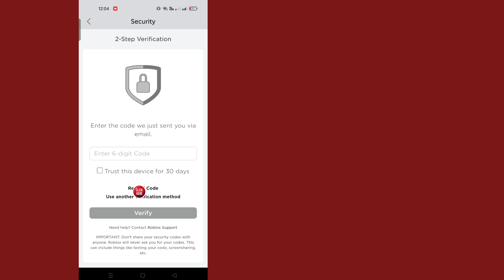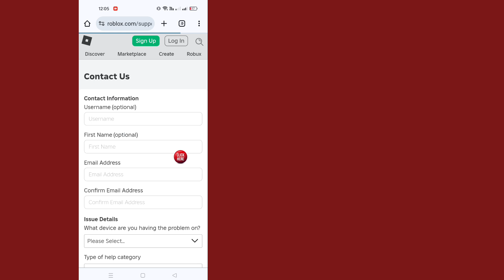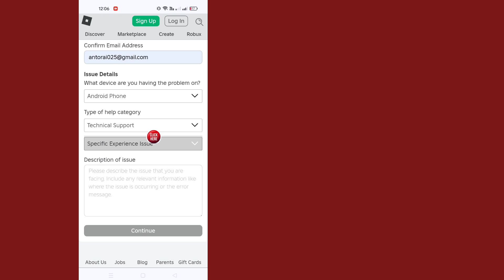Как исправить код двухэтапной проверки Roblox, который не отправляет электронное письмо!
Вы пытаетесь войти в учетную запись Roblox, но не получили электронное письмо с кодом двухэтапной проверки и не можете войти? Вот лучшие решения, позволяющие легко решить проблему отсутствия получения электронной почты с двухэтапным кодом проверки от Roblox.

Если у вас возникнут дополнительные вопросы или помощь, не стесняйтесь обращаться ко мне в Instagram.
Напишите мне сообщение на
и я буду рад помочь!

Ваша поддержка помогает мне создавать больше контента.
Спасибо!

Отказ от ответственности за авторские права В соответствии с разделом 107 Закона об авторском праве 1976 года допускается «добросовестное использование» для таких целей, как критика, комментарии, репортажи новостей, преподавание, стипендия, образование и исследования.